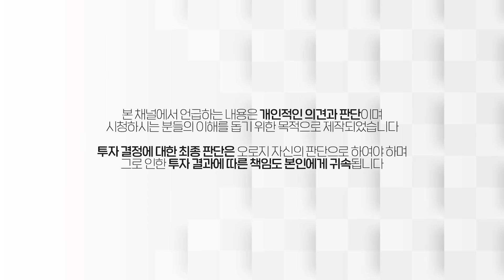초보 투자자가 주식에서 꼭 봐야하는 것?